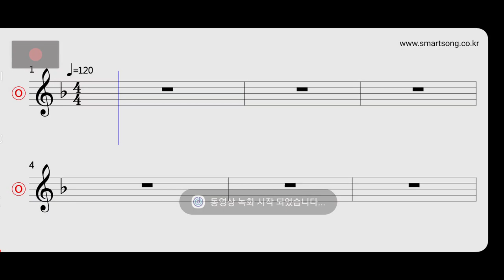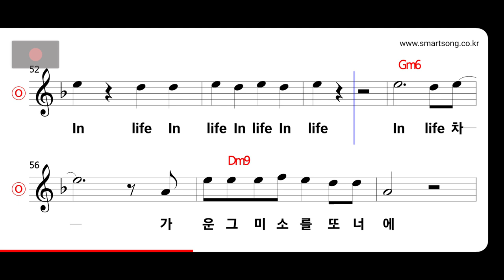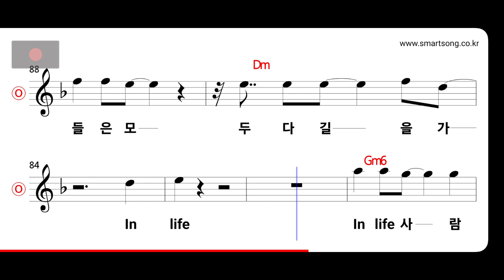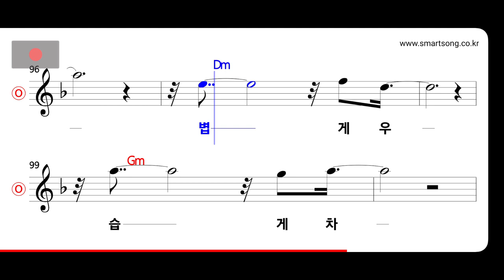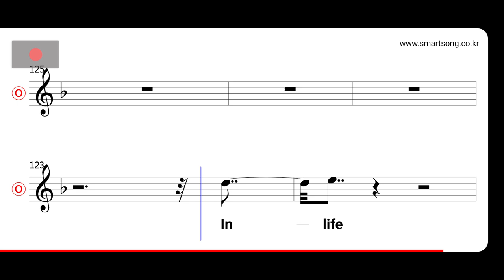엄정화 - 러브 미 MR